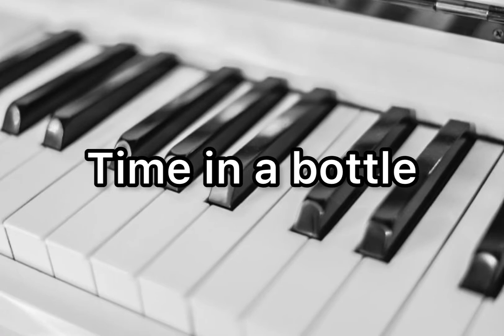Time in a bottle- Jim Croce (piano cover)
This is my cover of Jim Croce’s “Time in a bottle” using my Yamaha P125 digital piano.

I memorized this song back in the first couple days of March 2021. Took me a while to get a decent recording.